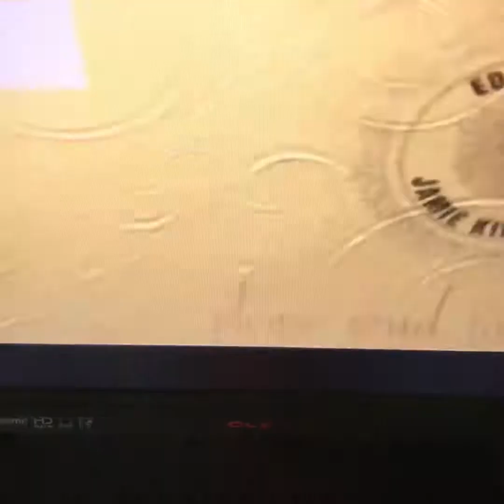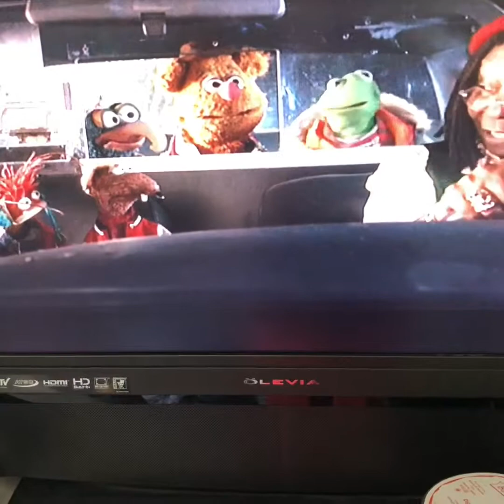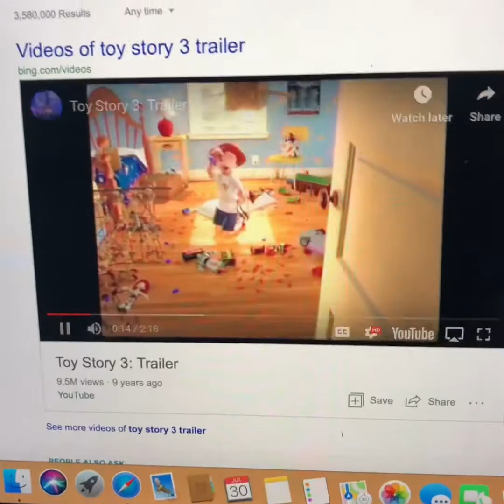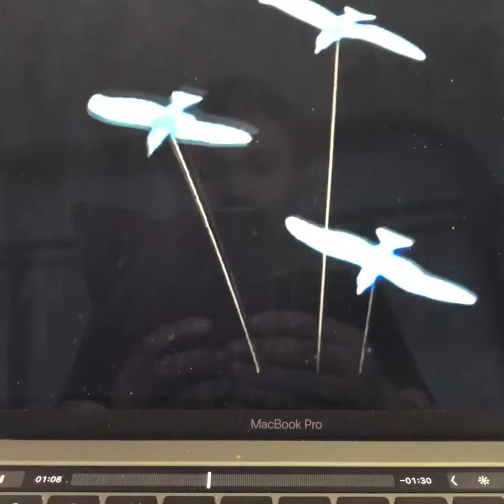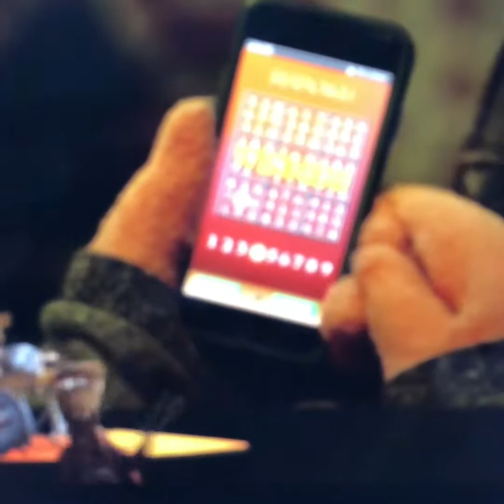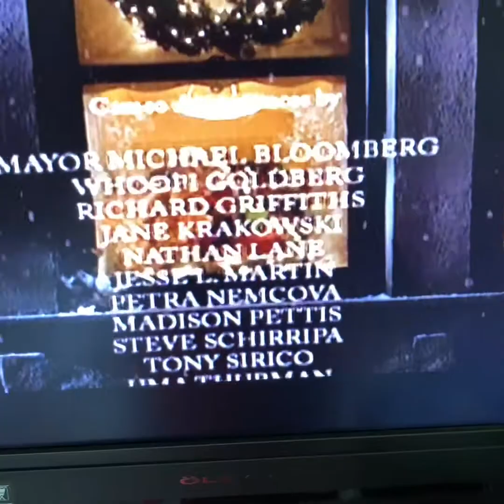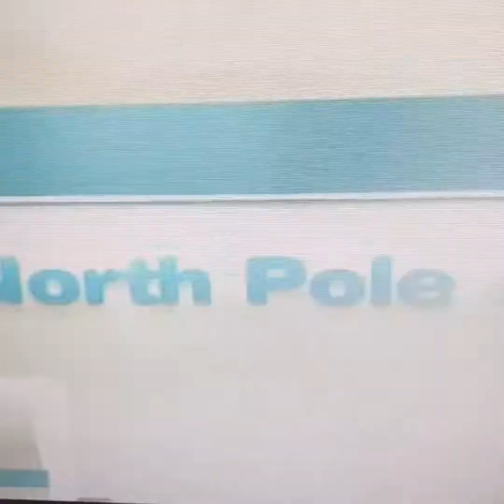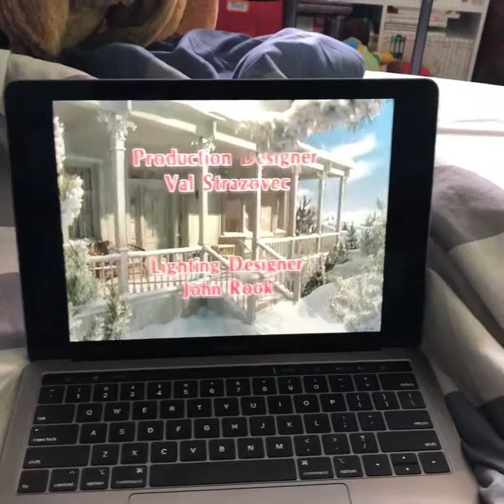Muppets Christmas Letters To Santa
Join Kermit,Fozzie,Gonzo,Pepe And Rizzo goes to the North Pole to help Santa,Next The rats lost his singing tune Of We Wish You A Merry Christmas,Finally Kermit And Gonzo helped together.